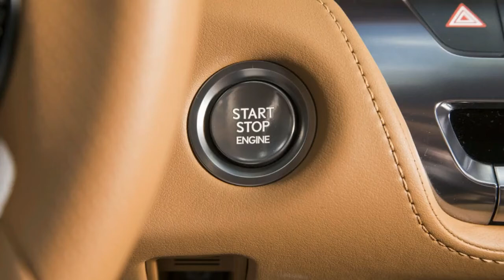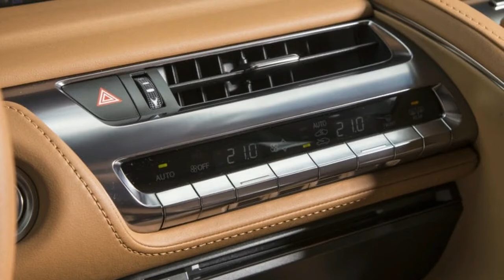New Review Lexus LC500 2017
When they’re finally done experimenting with their super SUVs, pseudo-saloons, hybrid supercars, high-design shooting brakes, plug-in hypercars and various other ultra-limited-volume flights of fancy, the luxury car makers of the world will, I reckon, all come back to cars like the new Lexus LC500: front-engined, rear-driven, two-plus-two-seater grand touring coupés.

They’ll have to. This is the quintessential vehicle type for an elegant, exclusive and glamorous kind of existence. And Autocar road testers must obviously be considered well-qualified authorities to comment on such lavish lifestyles (stop sniggering at the back).

For the same reasons that big grand touring coupés can only be departed from by the likes of Porsche, Ferrari and BMW for so long, it makes a singular statement when an up-and-coming luxury car maker such as Lexus makes one. It’s a statement of ambition made real; of evident established maturity, skill and expertise there for all to see. A grand touring coupé from a company such as Lexus says: “We’ve arrived.” And one that looks like this, the new LC, says: “Let’s have it.”

Concept car looks seldom make it onto the production line to quite such dramatic effect as they have on this car. Look up a photo of the 2012 LF-LC show car and, if you can spot a significant visual difference between that and the finished LC, you’ve got better eyesight than I do. When car manufacturers plough hundreds of millions into delivering a concept car such as the LF-LC to the road so unmolested, it’s not done easily. And with the new LC production car, Lexus is clearly hoping to surprise; to convince people to look afresh at the brand they might previously have overlooked.